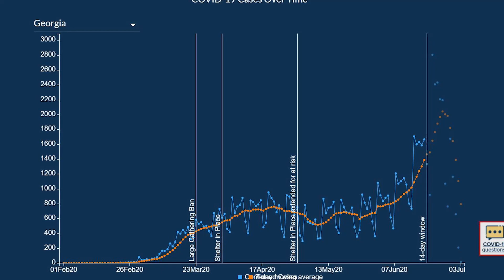7/3/2020 Georgia DPH COVID-19 Daily Report 3:00PM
7/03/2020 1:00PM Daily update from the Georgia Department of Public Health in American Sign Language by Leyel Hudson David Cowan, Randy Shaw, and All Hands

Appling 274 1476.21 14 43
Atkinson 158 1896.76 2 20
Bacon 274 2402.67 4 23
Baker 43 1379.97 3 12
Baldwin 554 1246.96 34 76
Banks 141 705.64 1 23
Barrow 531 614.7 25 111
Bartow 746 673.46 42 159
Ben Hill 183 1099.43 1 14
Berrien 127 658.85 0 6
Bibb 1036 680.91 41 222
Bleckley 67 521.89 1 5
Brantley 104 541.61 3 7
Brooks 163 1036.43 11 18
Bryan 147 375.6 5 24
Bulloch 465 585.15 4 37
Burke 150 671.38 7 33
Butts 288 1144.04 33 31
Calhoun 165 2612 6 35
Camden 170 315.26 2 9
Candler 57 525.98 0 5
Carroll 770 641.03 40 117
Catoosa 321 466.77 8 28
Charlton 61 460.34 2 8
Chatham 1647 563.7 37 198
Chattahoochee 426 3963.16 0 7
Chattooga 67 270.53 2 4
Cherokee 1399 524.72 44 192
Clarke 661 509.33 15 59
Clay 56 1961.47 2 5
Clayton 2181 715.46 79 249
Clinch 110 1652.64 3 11
Cobb 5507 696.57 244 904
Coffee 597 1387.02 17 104
Colquitt 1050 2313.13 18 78
Columbia 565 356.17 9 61
Cook 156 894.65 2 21
Coweta 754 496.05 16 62
Crawford 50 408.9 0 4
Crisp 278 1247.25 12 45
Dade 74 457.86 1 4
Dawson 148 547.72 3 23
DeKalb 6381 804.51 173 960
Decatur 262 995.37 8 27
Dodge 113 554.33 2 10
Dooly 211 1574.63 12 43
Dougherty 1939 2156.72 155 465
Douglas 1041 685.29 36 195
Early 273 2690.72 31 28
Echols 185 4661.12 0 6
Effingham 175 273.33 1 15
Elbert 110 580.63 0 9
Emanuel 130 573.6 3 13
Evans 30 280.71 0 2
Fannin 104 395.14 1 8
Fayette 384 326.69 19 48
Floyd 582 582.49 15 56
Forsyth 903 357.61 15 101
Franklin 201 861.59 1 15
Fulton 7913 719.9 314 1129
Gilmer 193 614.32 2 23
Glascock 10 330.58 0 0
Glynn 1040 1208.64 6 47
Gordon 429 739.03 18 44
Grady 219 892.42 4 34
Greene 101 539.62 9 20
Gwinnett 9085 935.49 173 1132
Habersham 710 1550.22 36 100
Hall 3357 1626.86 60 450
Hancock 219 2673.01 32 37
Haralson 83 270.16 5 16
Harris 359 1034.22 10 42
Hart 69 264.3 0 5
Heard 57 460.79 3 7
Henry 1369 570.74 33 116
Houston 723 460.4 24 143
Irwin 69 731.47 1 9
Jackson 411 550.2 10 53
Jasper 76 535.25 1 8
Jeff Davis 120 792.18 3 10
Jefferson 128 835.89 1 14
Jenkins 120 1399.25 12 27
Johnson 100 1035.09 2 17
Jones 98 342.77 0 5
Lamar 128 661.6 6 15
Lanier 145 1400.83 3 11
Laurens 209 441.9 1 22
Lee 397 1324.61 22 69
Liberty 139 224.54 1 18
Lincoln 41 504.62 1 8
Long 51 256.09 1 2
Lowndes 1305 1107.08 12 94
Lumpkin 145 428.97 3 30
Macon 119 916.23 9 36
Madison 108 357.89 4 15
Marion 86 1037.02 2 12
McDuffie 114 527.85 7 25
McIntosh 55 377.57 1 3
Meriwether 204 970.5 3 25
Miller 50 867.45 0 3
Mitchell 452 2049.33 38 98
Monroe 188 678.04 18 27
Montgomery 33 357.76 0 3
Morgan 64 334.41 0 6
Murray 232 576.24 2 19
Muscogee 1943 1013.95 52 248
Newton 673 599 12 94
Non-Georgia Resident 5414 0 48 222
Oconee 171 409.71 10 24
Oglethorpe 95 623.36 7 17
Paulding 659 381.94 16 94
Peach 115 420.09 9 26
Pickens 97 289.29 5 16
Pierce 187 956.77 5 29
Pike 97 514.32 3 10
Polk 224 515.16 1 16
Pulaski 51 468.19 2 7
Putnam 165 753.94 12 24
Quitman 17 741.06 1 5
Rabun 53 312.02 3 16
Randolph 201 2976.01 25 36
Richmond 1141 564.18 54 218
Rockdale 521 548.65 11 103
Schley 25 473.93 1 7
Screven 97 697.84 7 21
Seminole 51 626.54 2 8
Spalding 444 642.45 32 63
Stephens 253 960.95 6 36
Stewart 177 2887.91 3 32
Sumter 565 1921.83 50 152
Talbot 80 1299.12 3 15
Taliaferro 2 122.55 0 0
Tattnall 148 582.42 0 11
Taylor 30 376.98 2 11
Telfair 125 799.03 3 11
Terrell 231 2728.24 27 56
Thomas 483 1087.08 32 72
Tift 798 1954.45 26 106
Toombs 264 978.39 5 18
Towns 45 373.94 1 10
Treutlen 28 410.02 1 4
Troup 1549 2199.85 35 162
Turner 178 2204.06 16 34
Twiggs 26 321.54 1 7
Union 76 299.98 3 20
Unknown 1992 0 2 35
Upson 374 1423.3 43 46
Walker 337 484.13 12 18
Walton 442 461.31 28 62
Ware 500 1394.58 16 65
Warren 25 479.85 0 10
Washington 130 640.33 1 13
Wayne 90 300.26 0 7
Webster 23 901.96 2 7
Wheeler 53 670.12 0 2
White 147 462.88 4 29
Whitfield 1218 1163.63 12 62
Wilcox 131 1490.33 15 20
Wilkes 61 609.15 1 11
Wilkinson 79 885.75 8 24
Worth 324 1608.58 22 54